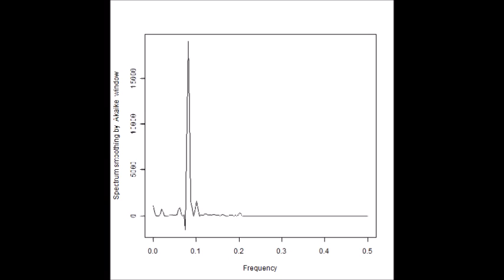スライドショー 超音波制御システム Ultrasonic Control System